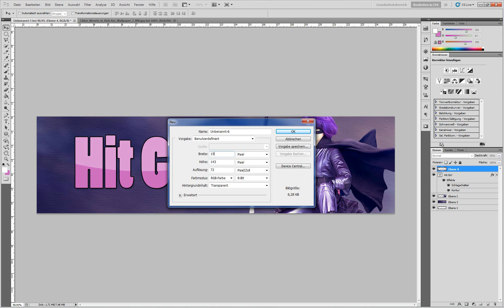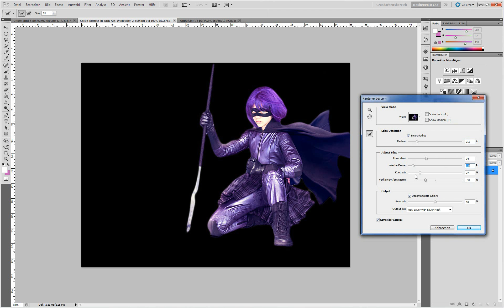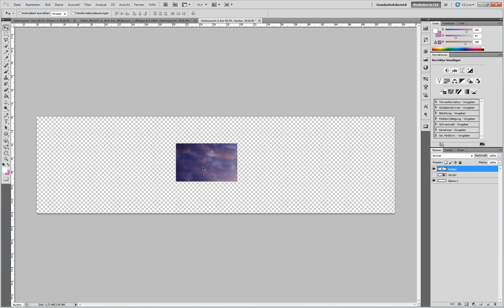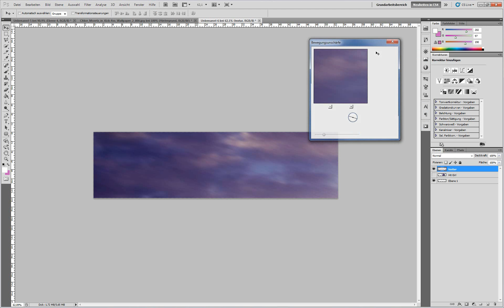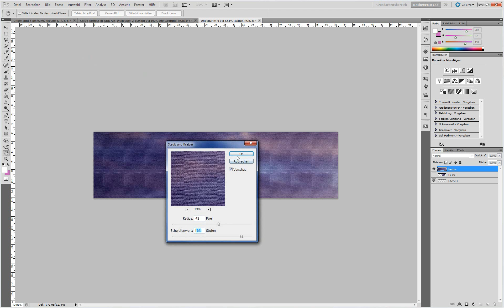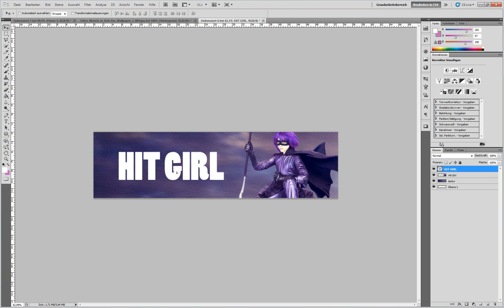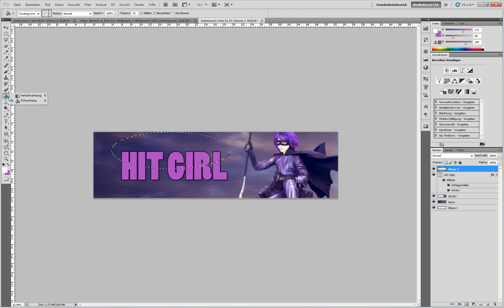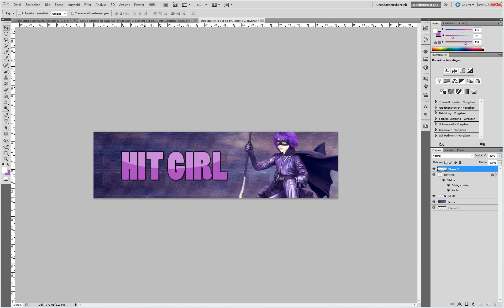Photoshop Tutorial Deutsch Banner erstellen (Hit Girl Style)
Einen Banner mit Photoshop CS 5 erstellen.

Kommentieren , Bewerten und mich Abbonieren nicht vergessen.